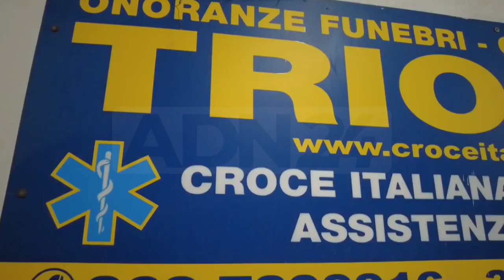Reggio Calabria | Dal 1 Gennaio stop alle autoambulanze private